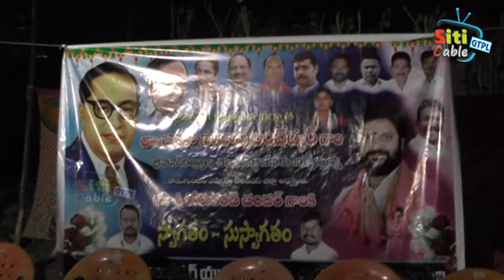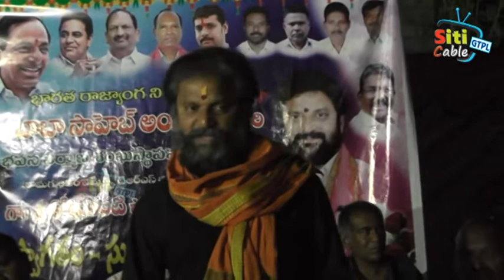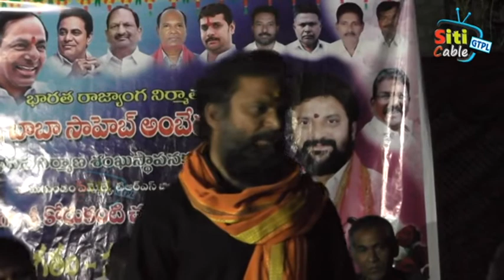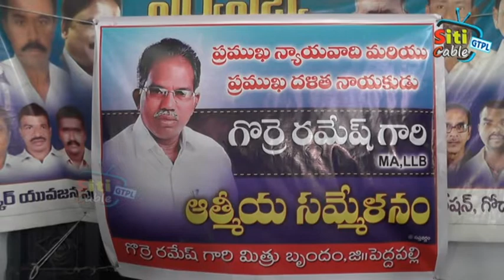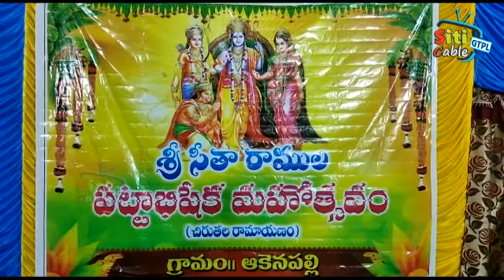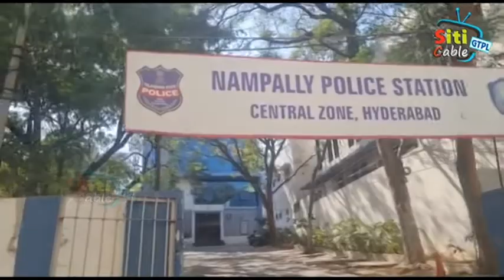NEWS14 3 2022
GODHAVARIKHANI SITICABLE GTPL